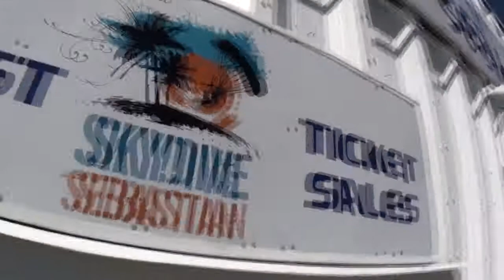Skydive Sebastian - Skip's Skydive